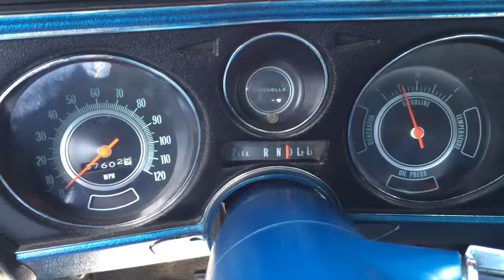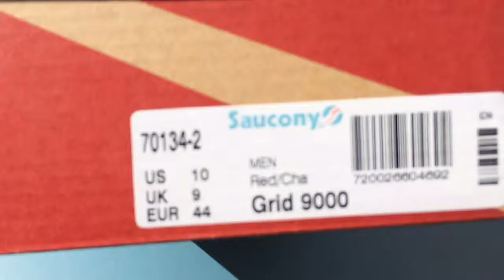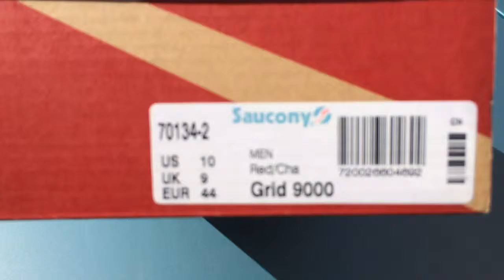Out and about thought I'd make a quick vid...quick look and the Chevelle plus my latest pick up....